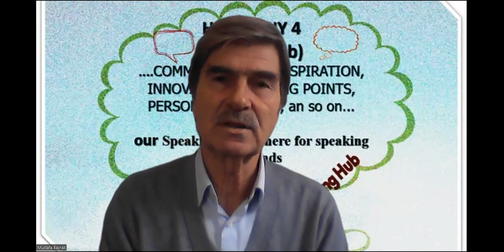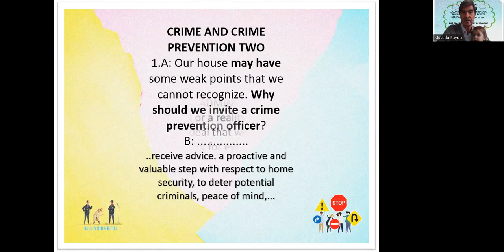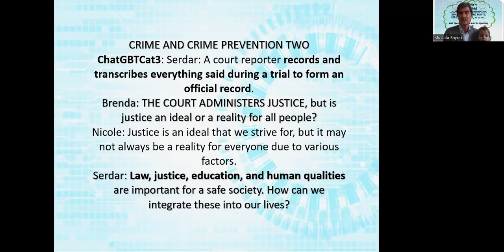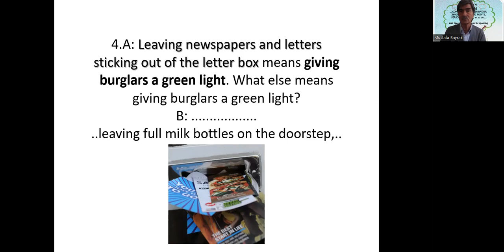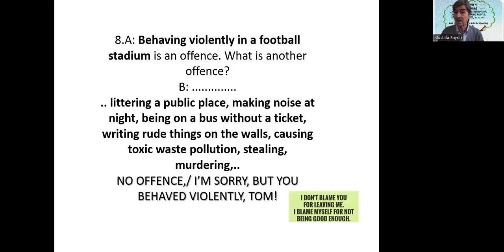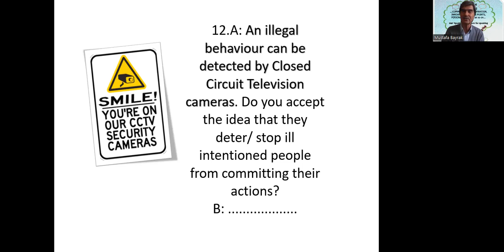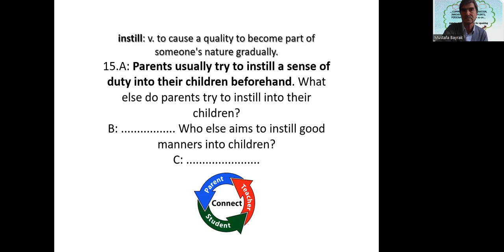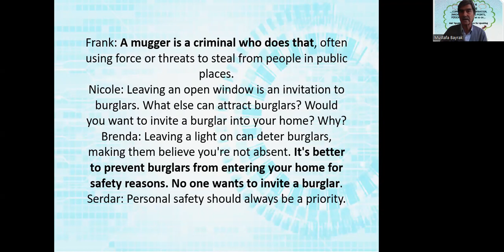4 5 7 SPEAKING ON ON CRIME prevention2